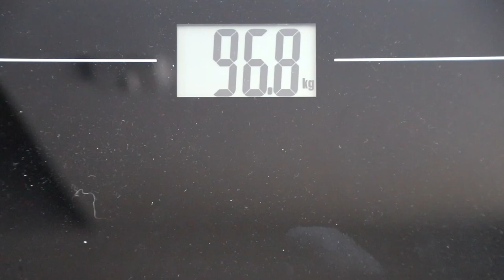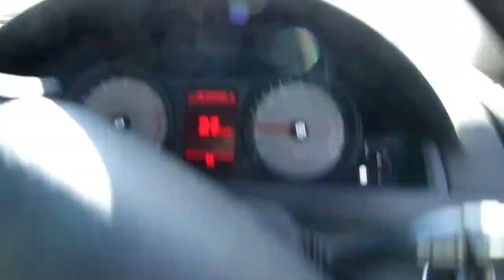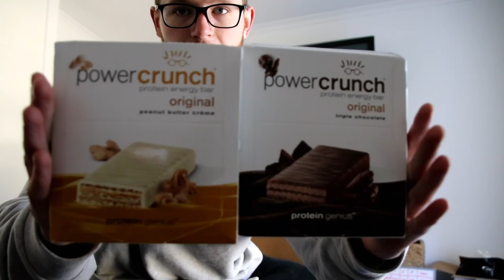THE LIGHTEST I'VE BEEN IN OVER 9 MONTHS | MAKING GAINS DAY 322